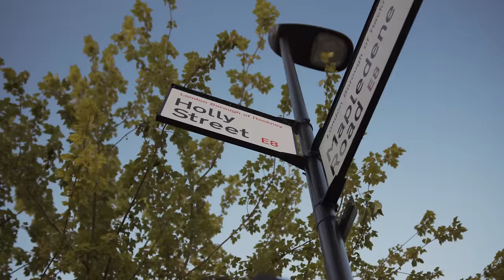98s Jimmy, Stally, DA, Hitman, Mazza, Kay-O, Billy Billions - Homerton2Holly | GRM Daily